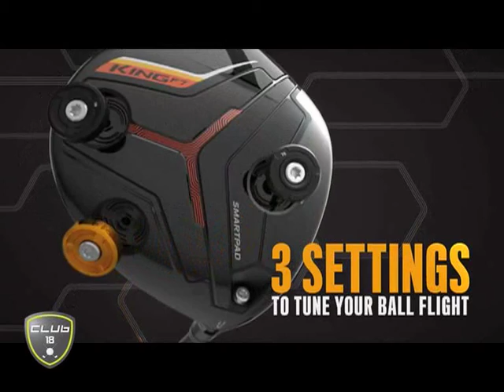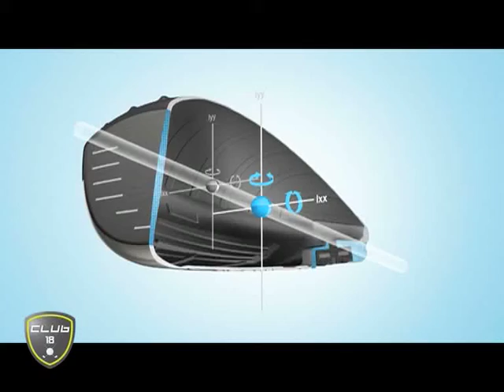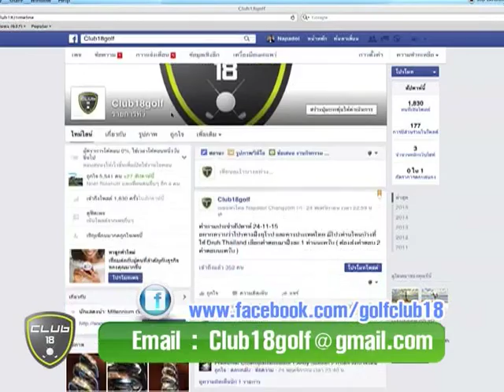11 04 17 Club 18 004